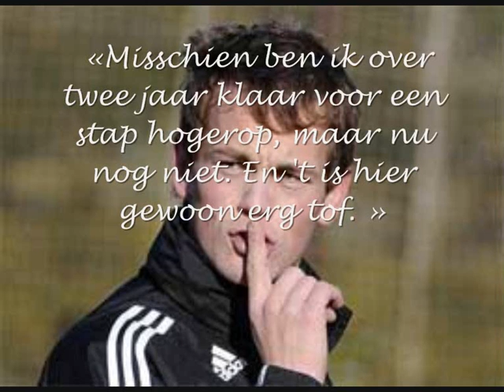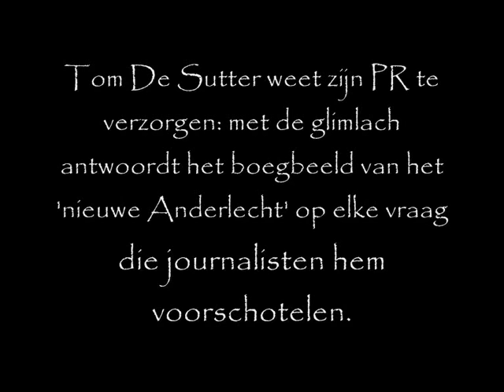tom de sutter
tom de sutter @ anderlecht